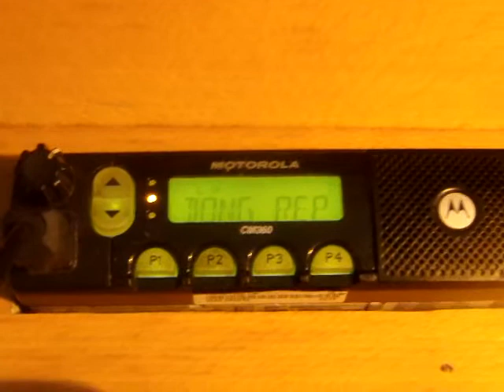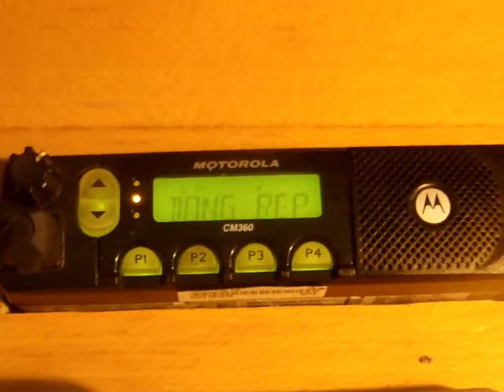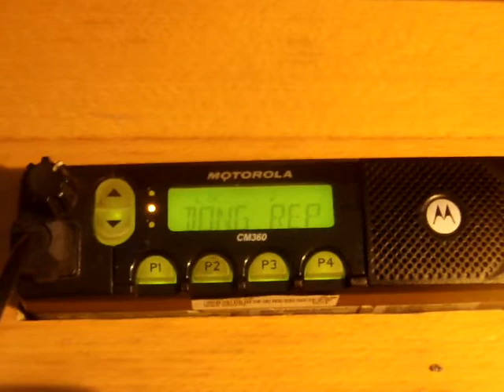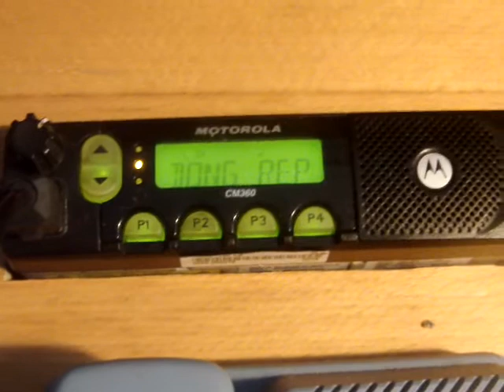Radiokommunikation Vejkanalen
Et kort eksempel på kommunikation mellem 3 Repeatere. Mellem Skals, Odense og Svendborg.